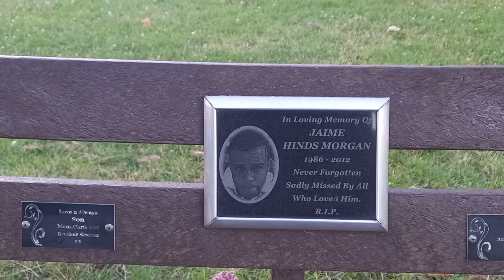Zoooom around the grasslands of Ringland searching for sunshine 🌞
Adventures and Walks with Puppy dog Otis, the Border Collie / Cocker Spaniel cross-breed.
Otis was born 7th July 2021 and he loves to explore  the historic City of Newport, South Wales and  the surrounding  Usk Vale countryside.